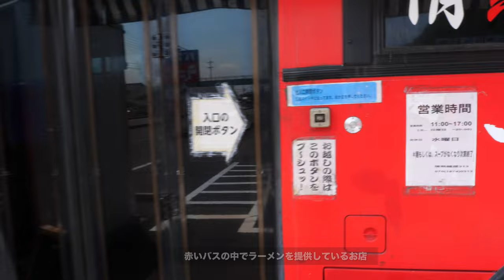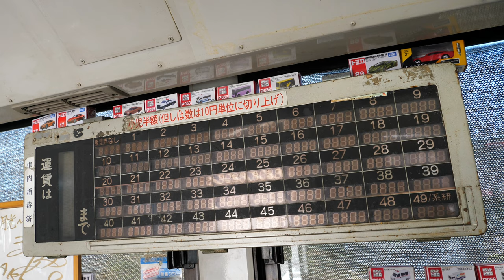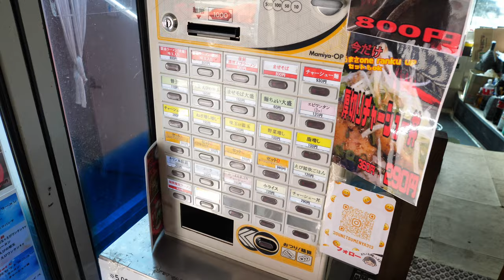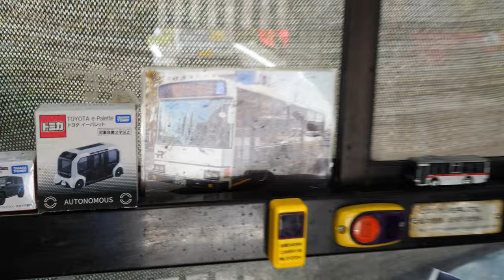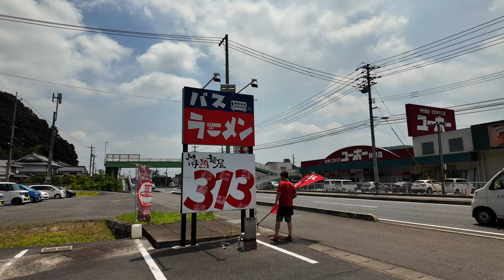岡山【 国道３１３号線沿いにある真っ赤なバスのラーメン屋】おやっさんの情熱と魂の濃厚醤油ラーメン！情熱の自家製麺！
情熱麺屋313
岡山県井原市笹賀町436-7